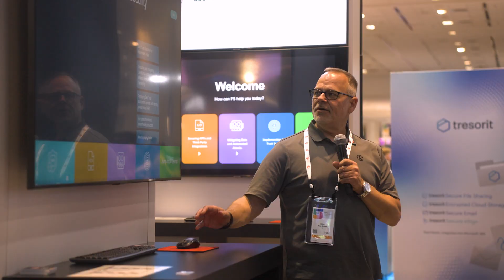F5 Distributed Cloud Explained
While at the RSA conference we caught up with F5 RVP Angel Grant about this year’s hot topic: F5 Distributed Cloud platform and services. What is it, and how does it benefit customers?